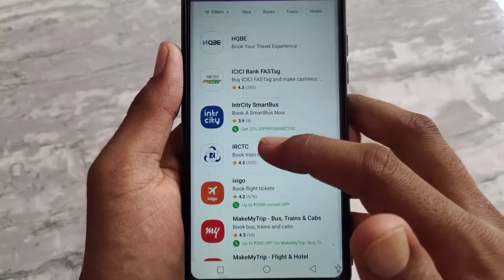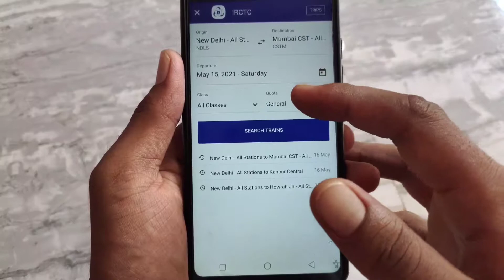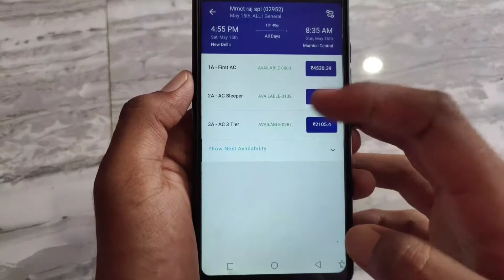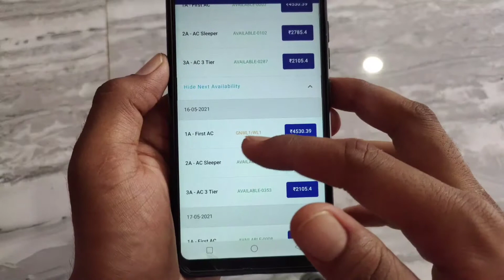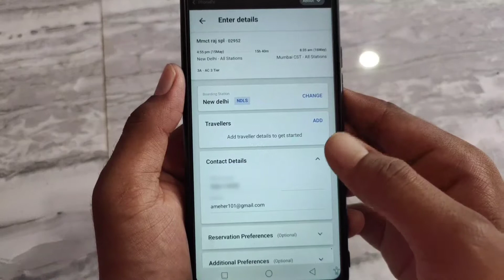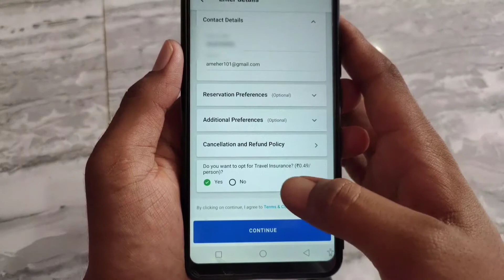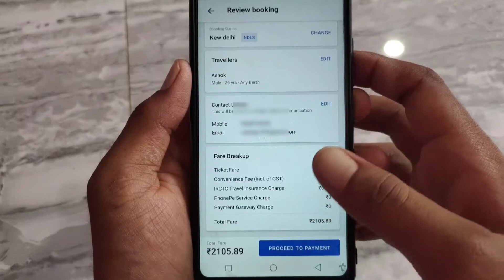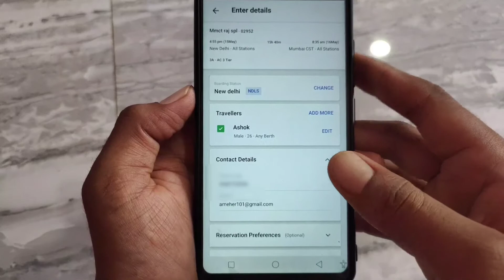How to book Train ticket 🎫 in PhonePe 🚆🚆 !! PhonePe se train ticket kaise book kare...